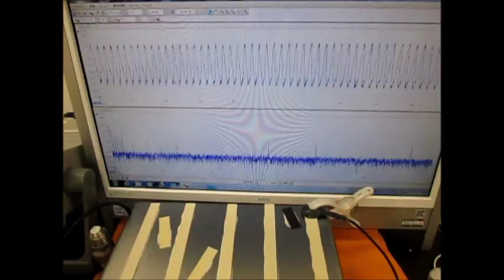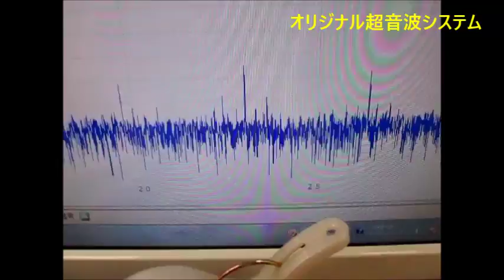‹メガヘルツ›の超音波発振制御技術 ultrasonic-labo